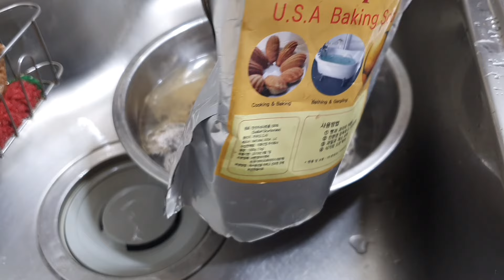Sách Bò Khìa của Vợ Việt làm chồng Hàn muốn mở quán ăn Việt Nam